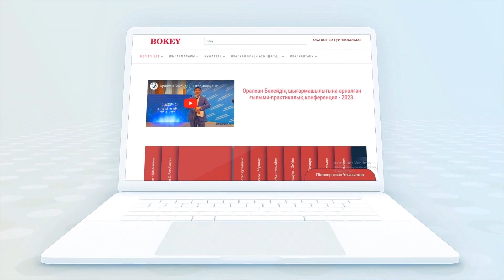BOKEY_гид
Құрметті Достар!
BOKEY.KZ электронды кітапханамызда Сіздерге қажет аудио-видеолар, құнды материалдар, мәлімет-деректер, фотосуреттер, көркем және деректі фильмдер т.б.
 Оқыңыздар және Пікірлеріңіз бен Ұсыныстарыңызды жазыңыздар! Қызықты, яки құнды материалдарыңыз болса, жариялаңыздар!
BOKEY.KZ руханият қазынасы - бірге байытайық!